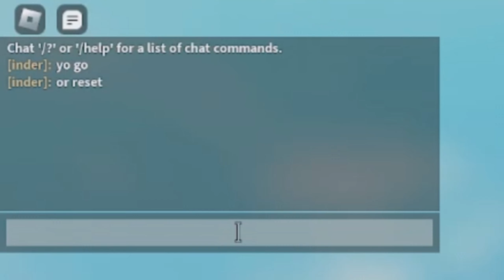TRAIN RIDE SIMULATOR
i hope you guys enjoyed todays video